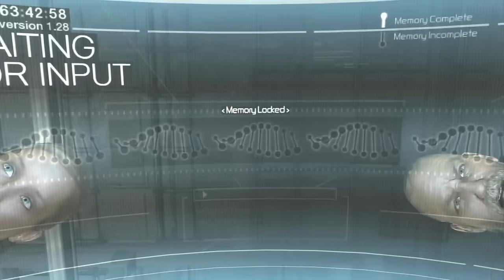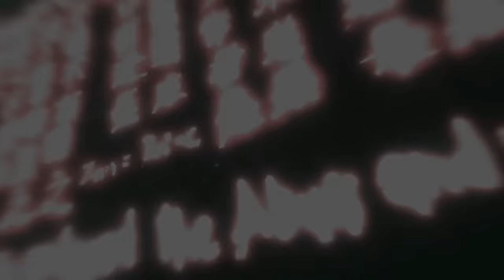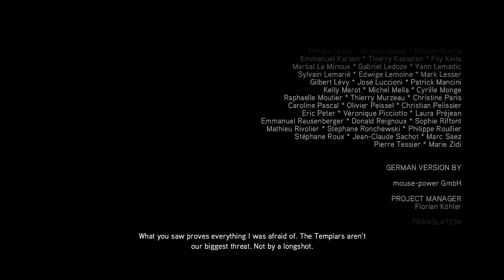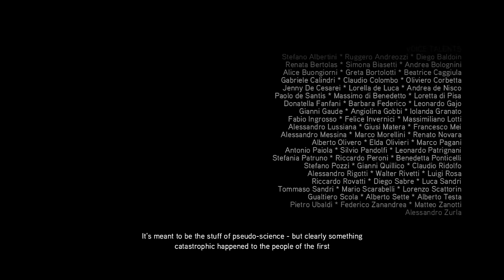Desmond's story - Assassins Creed Movies - AC AC1 AC2 AC3 Revelations Brotherhood - Desmond Miles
Desmond's story is different to any other as it mainly happens outside of the animus. It follows the story of Desmond Miles after he is kidnapped by the templars before escaping and then fighting back against both them and the possible end of time.

While all my other videos only show what happens in the animus there are only a few in animus scenes and then only when needed for the story.